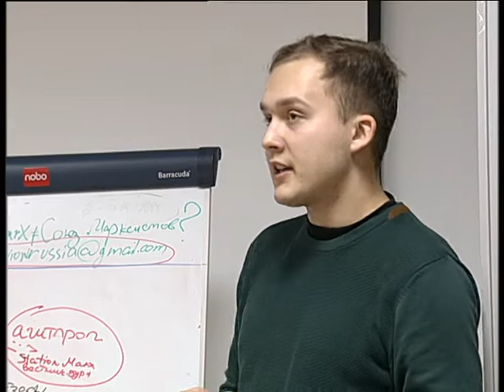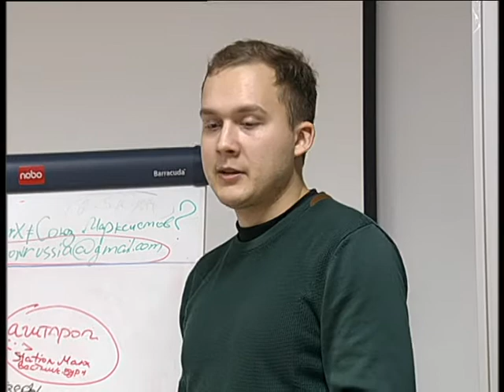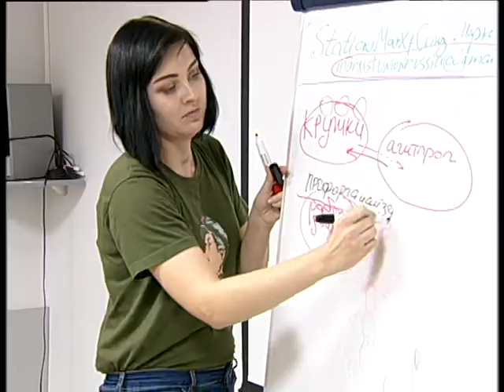KPRF from Magnitogorsk stage 23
Алексей Челейкин - КПРФ и это демократия часть 23, Alexey Cheleykin - KPRF from Magnitogorsk stage 23